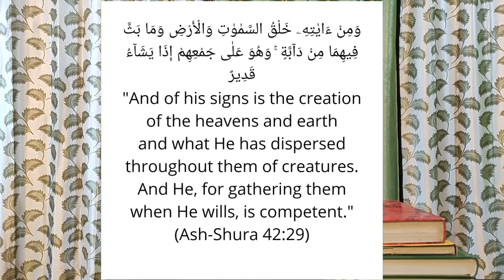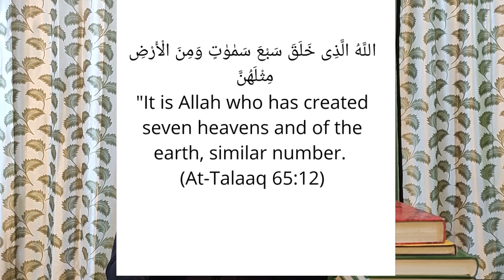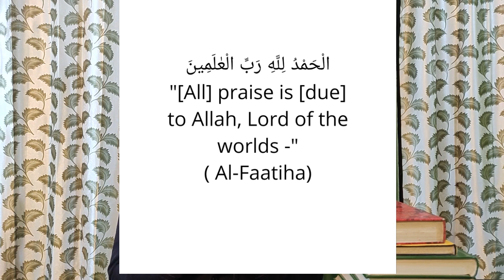Aliens in Quran | Aliens in Islam | Extraterrestrial Life | Life Beyond Earth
Aliens in Quran
Life Beyond Earth
Extraterrestrial Life
Life on other planets
Quran and Science
Quran Facts
Quran and Science Facts
quran and science miracles
science in quran verses
quran